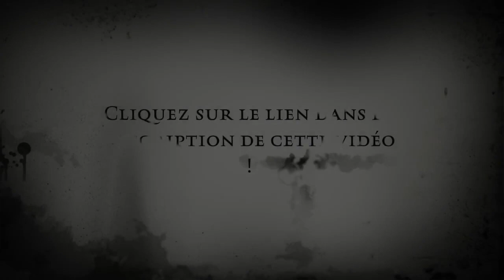Mademoiselle Perle de Maupassant Livre audio des chapitres 1 et 2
Livre audio des chapitres 1 et 2 de Mademoiselle Perle de Maupassant

Mademoiselle Perle de Maupassant : Découvrez cette nouvelle naturaliste captivante

Introduction

Plongez-vous dans l'univers passionnant de la littérature française en découvrant Mademoiselle Perle, une nouvelle naturaliste écrite par Guy de Maupassant. Cette œuvre incontournable vous fera voyager à travers le temps et vous dévoilera les subtilités de la société du XIXe siècle. Grâce à notre analyse complète de cette nouvelle, vous serez en mesure de comprendre les tenants et les aboutissants de ce récit qui a marqué l'histoire de la littérature française.

Corps du texte

Contexte et présentation de Guy de Maupassant
Guy de Maupassant est un écrivain français du XIXe siècle, considéré comme l'un des maîtres de la nouvelle naturaliste. Auteur prolifique, il a laissé derrière lui une œuvre immense, parmi laquelle se trouve Mademoiselle Perle. Cette nouvelle, publiée en 1886, s'inscrit dans la lignée des récits naturalistes de l'auteur, un courant littéraire qui se caractérise par une description minutieuse et réaliste des personnages et de leur environnement social.

Résumé de Mademoiselle Perle
La nouvelle Mademoiselle Perle raconte l'histoire d'une jeune femme mystérieuse et discrète, que le narrateur rencontre lors d'un dîner chez un ami. Cette femme, nommée Perle, captive l'attention de tous par sa beauté et sa grâce, mais aussi par le mystère qui l'entoure. Au fil de la soirée, le narrateur apprend à connaître cette femme hors du commun et découvre peu à peu les secrets de son passé. Mademoiselle Perle est une œuvre qui aborde des thèmes tels que l'amour, le sacrifice et les conventions sociales de l'époque.

Analyse des personnages de Mademoiselle Perle
Dans cette nouvelle naturaliste, Guy de Maupassant dresse des portraits saisissants de vérité de ses personnages. Mademoiselle Perle, la protagoniste, est une femme à la fois fragile et forte, qui cache derrière sa beauté et sa discrétion un passé douloureux et une histoire d'amour contrariée. Les autres personnages, tels que le narrateur et les convives du dîner, sont également décrits avec une grande finesse, ce qui permet au lecteur de se plonger pleinement dans l'atmosphère de l'époque.

Style et technique de Maupassant dans Mademoiselle Perle
Guy de Maupassant fait preuve d'un talent incontestable pour la narration dans cette nouvelle naturaliste. Sa plume précise et délicate nous transporte au cœur du XIXe siècle, dévoilant les moindres détails des décors et des costumes, ainsi que les sentiments les plus intimes des personnages. Les dialogues sont également très travaillés et reflètent fidèlement le langage de l'époque, contribuant à l'immersion du lecteur dans l'univers de Mademoiselle Perle.

Portée et influence de Mademoiselle Perle
L'œuvre de Guy de Maupassant, et notamment Mademoiselle Perle, a laissé une empreinte indélébile sur la littérature française. Cette nouvelle naturaliste témoigne de la richesse et de la diversité des thèmes abordés par l'auteur, qui s'attache à dépeindre la société de son temps avec justesse et sensibilité. Mademoiselle Perle est un récit qui continue de fasciner les lecteurs et les critiques littéraires, grâce à la finesse de son écriture et la profondeur de ses personnages.

Pourquoi lire Mademoiselle Perle de Guy de Maupassant
Lire Mademoiselle Perle, c'est s'offrir un voyage dans le temps, au cœur d'une époque révolue. C'est également l'occasion de découvrir ou redécouvrir le talent inégalable de Guy de Maupassant, qui a su donner vie à des personnages inoubliables et touchants. Enfin, cette nouvelle naturaliste permet de mieux comprendre les enjeux sociaux et culturels du XIXe siècle, et d'appréhender les codes et les conventions qui régissaient la vie quotidienne de cette époque.